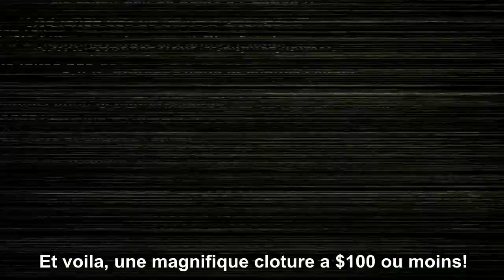COMMENT CONSTRUIRE UNE SUPERBE CLOTURE DURABLE DE 32 PIEDS A $100 OU MOINS!!!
Malgré le fait que nous prenons des 2 x 4 X 8 en épinette je peut vous assurer de leurs longévité avec un minimum d'entretiens!
De plus il est très facile avec ce concept de changer tous morceaux de la cloture qui en a besoin, la premiere partie de ma cloture fut construite il y a prêts de 5 ans, et nous venons a peine de la rafraîchir avec un couche de teinture a bois.

Pour plus d'info laisser un commentaire, merci!